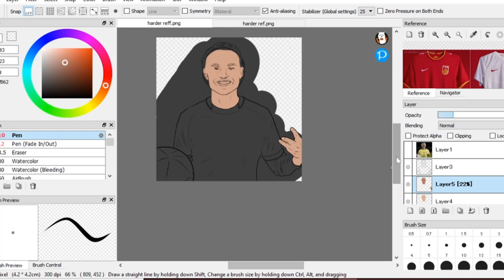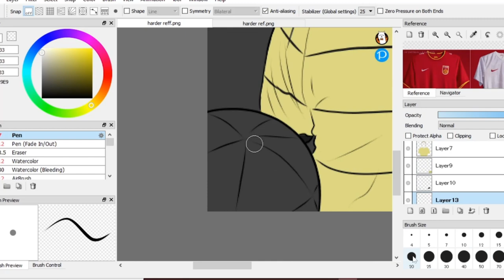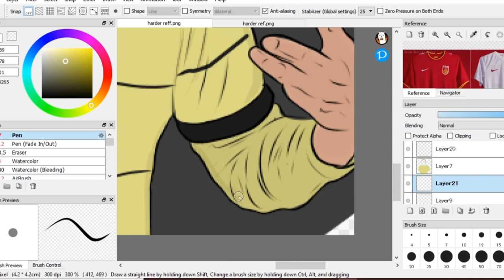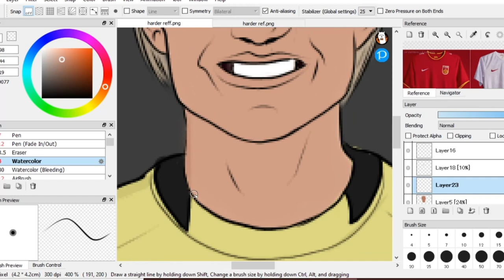PERNILLE HARDER | Speed Paint | keludraws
Pernille Harder is one of those players who is simply always at the top of her game